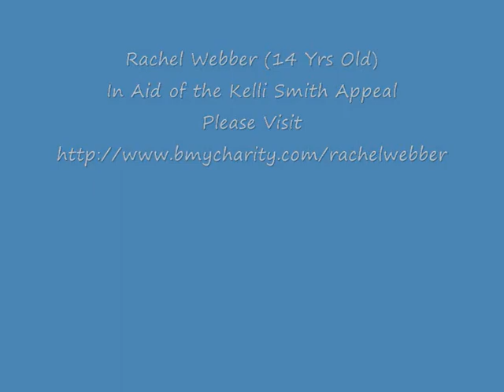This Woman's Work by Rachel Webber (14 Yrs Old) Kate Bush Cover. In aid of the Kelli Smith Appeal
My Daughter is raising funds for a lovely little girl called Kelli Smith who she spotted in an article in our local newspaper. Kelli suffers from a rare form of childhood cancer called Neuroblastoma, treatment is available but may cost as much as £500,000. Rachel has produced a professional CD which has been mastered and consists of ten tracks, including covers of Jessie J, Adele, Ellie Goulding, Marina & The Diamnonds, Florence & The Machine and others. Details of how to purchase a Cd can be found at
If you feel you can help it would be most appreciated. Also if you can then please spread the word. Thanks